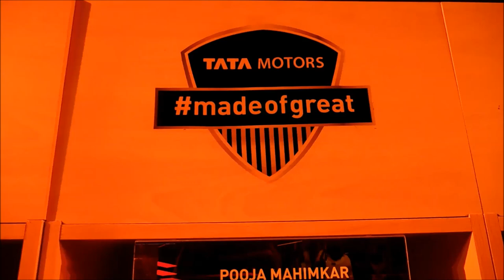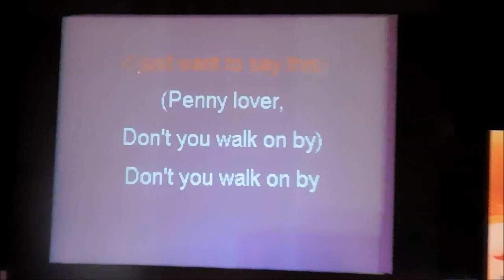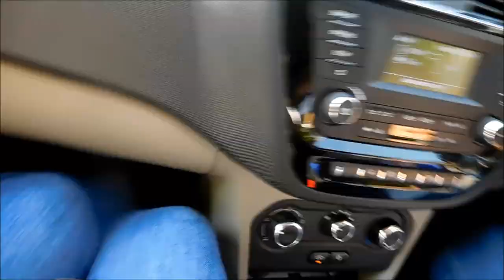Weekend Trip to Goa | Indiblogger | Tata Zica (Week 26)